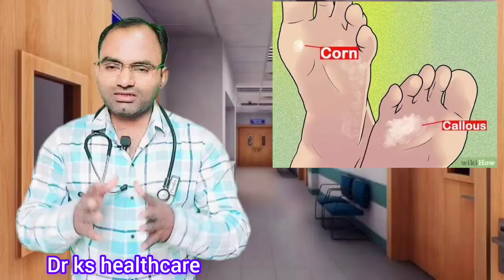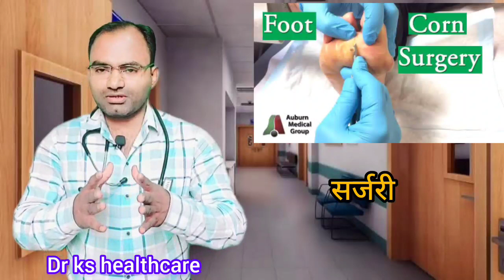foot corn ko hum kese thik kare l foot corn ko jad se kese khatam kare l